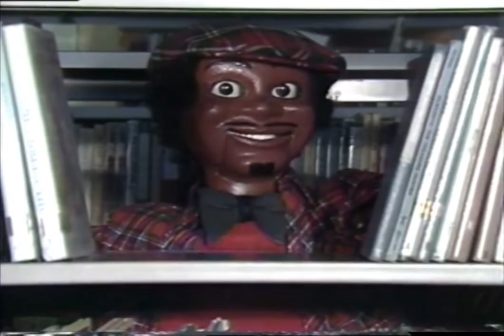Woody - Reading is Fun!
A short public service announcement on the joys of reading, featuring a man named Mike (Michael Robinson) and his dummy, Woody. for more details.